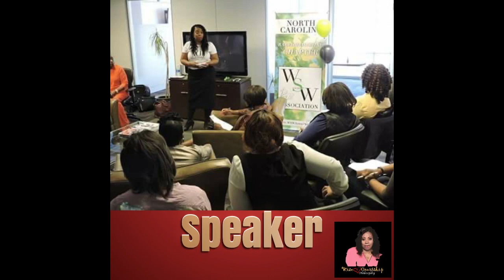Praying For You LIVE 2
Join Toni as she prays for your concerns LIVE.